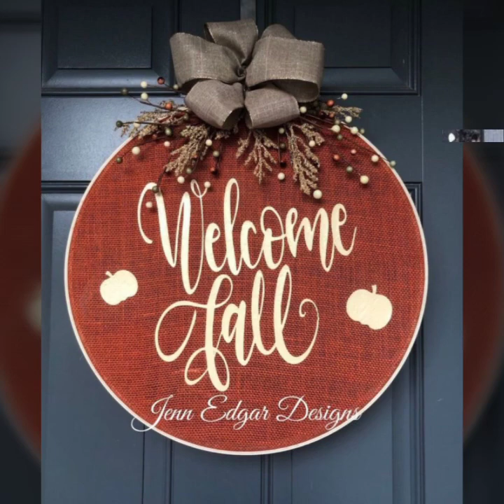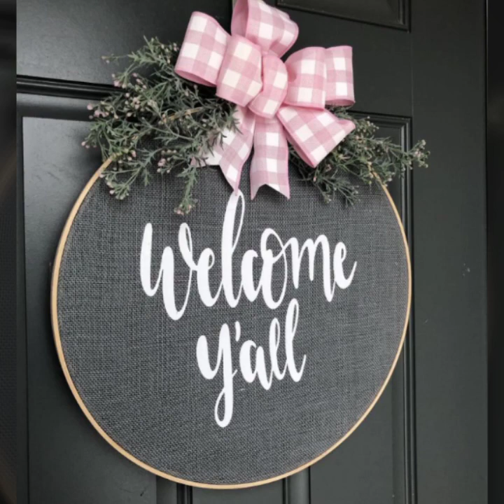Diy Fall Spring Wreath,Wreaths Ideas For Christmas,Fresh Flowers Wreath